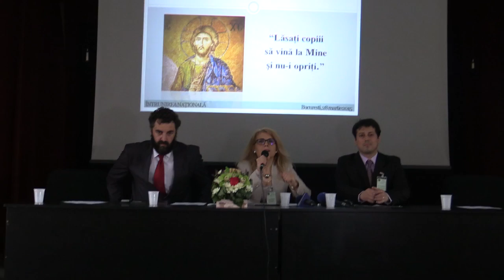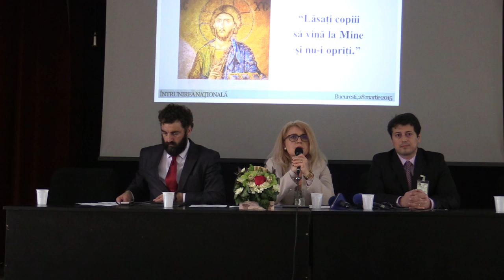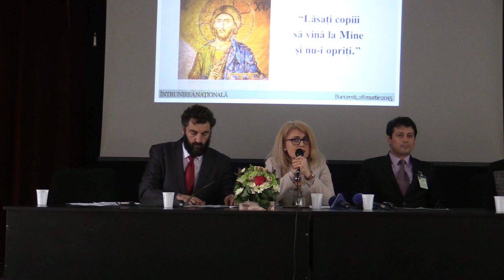(1) Liana Stanciu - Intrunirea Nationala a Asociatiei Parinti pentru ora de Religie (2015.03.28)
Asociatia "Parinti pentru ora de Religie" (A.P.O.R.), probabil cea mai importanta asociatie de parinti din Romania, a organizat sambata, 28 martie 2015, incepand cu ora 10.00, in sala de festivitati a Colegiului National Gheorghe Lazar din Bucuresti, si la Centrul Dumitru Staniloae, intrunirea nationala a Asociatiei, la care au participat reprezentantii celor 40 de filiale existente in acest moment. Intalnirea a avut ca scop stabilirea unor directii viitoare de actiune, plecand de la scopul principal, implicarea in imbunatatirea calitatii orei de Religie si a invatamantului romanesc in general.

Dupa cum se cunoaste, in urma implicarii parintilor reuniti sub sigla A.P.O.R., care doresc o educatie religioasa de calitate in scolile publice, s-a reusit inscrierea in proportie de peste 90%, la nivelul intregii tari, a elevilor la ora de religie.

Acesta intrunire, la care au participat presedintii si vicepresedintii filialelor existente in aproape toate judetele tarii, a avut ca scop si cunoasterea reciproca a membrilor in vederea realizarii unei colaborari fructuoase in toate activitatile asociatiei care se vor desfasura pe viitor, spre binele copiilor si al generatiei viitoare pentru care suntem cu totii responsabili.

A.P.O.R. este o organizatie neguvernamentala a parintilor interesati de educatia complexa, completa si de calitate a copiilor lor, educatie care presupune, pe langa latura morala, estetica, tehnologica, si o componenta religioasa. Membrii acestei asociatii considera ca educatia fara religie inseamna scoala fara suflet, neam fara Dumnezeu si fara identitate, sustin imbunatatirea calitatii orei de Religie, precum si mentinerea rolului si importantei acestei discipline de invatamant.

Printre vorbitori: Liana Stanciu, Romeo Moșoiu, Pr. Ionuț Corduneanu, Felix Tătaru, Rafael Udriște, Alexandra Nadane, Cristina Benga, Virgiliu Gheorghe, Adrian Lemeni, PF Patriarhul Daniel.

Mai jos, foto + video de la eveniment.